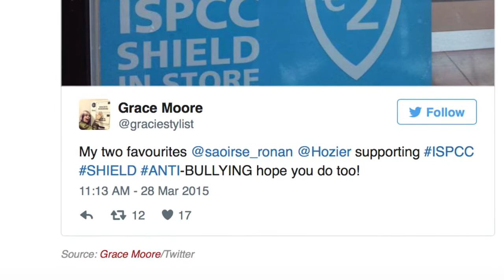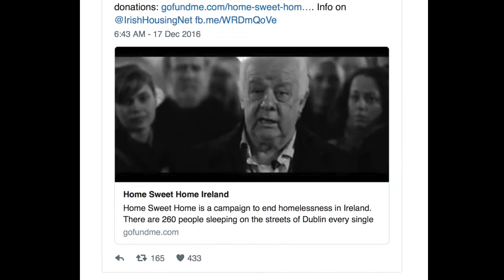Saoirse Ronan and Hozier's Possible Romance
Check out LoveCelebsBlog.com for more!

Though it is NOT CONFIRMED, The Daily Edge has compiled a complete timeline of Saoirse Ronan and Hozier's rumored dating timeline.